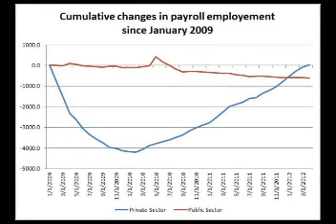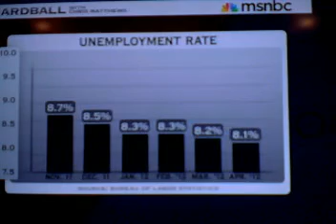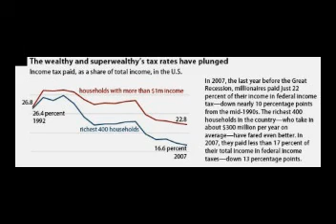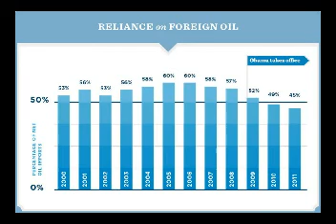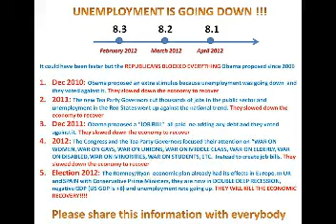Krugman: "Without Republicans the economy can recover in 18 months". Chris Matthew Hardball